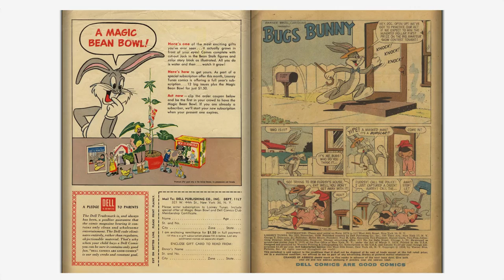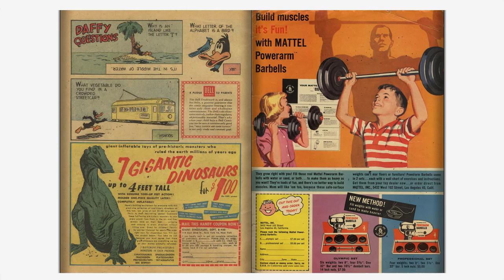Looney Tunes and Merrie Melodies Comics #205